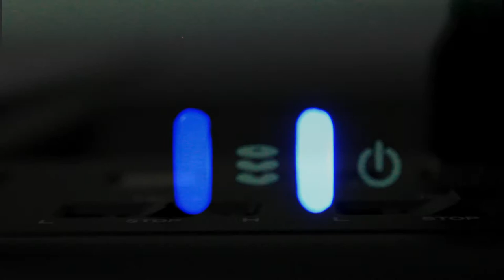Thor Aresa (Epic Music)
Major version with nice effect adjustment